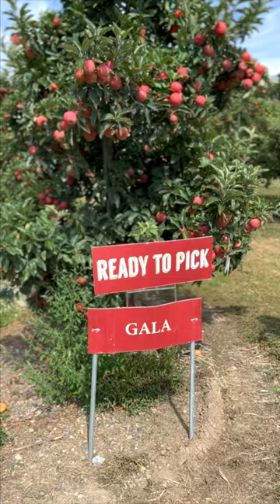Apple Picking at Frecon Farms - CampingWithHuskies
We took a trip to pick some apples at Frecon Farms Orchards in Boyertown, PA. Not only do they have an excellent variety of ready-to-pick apples, but they also have hard apple cider, brick oven pizza, apple cider donuts, live music, and exceptional staff. We love this orchard and highly recommend you visit to see for yourself!